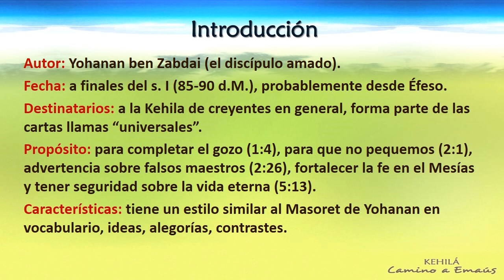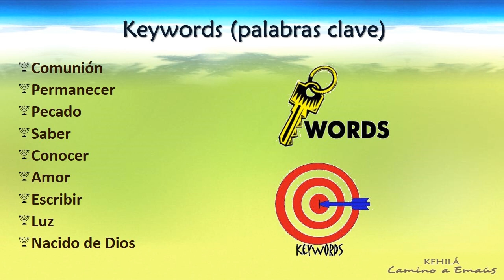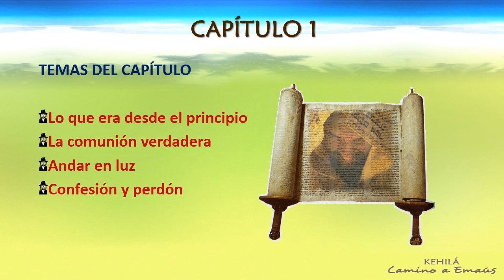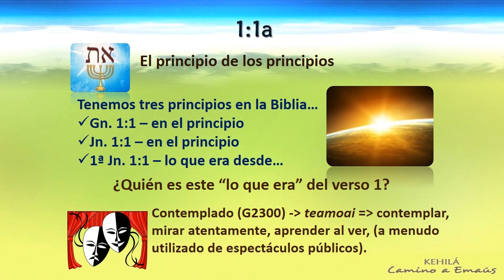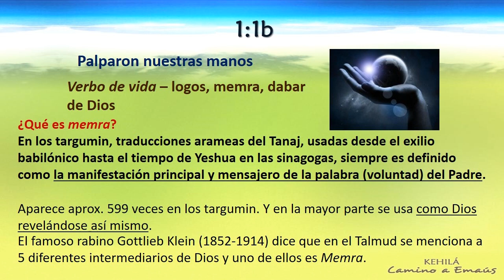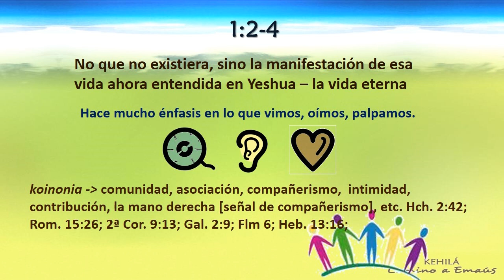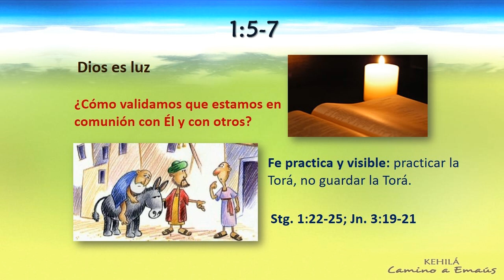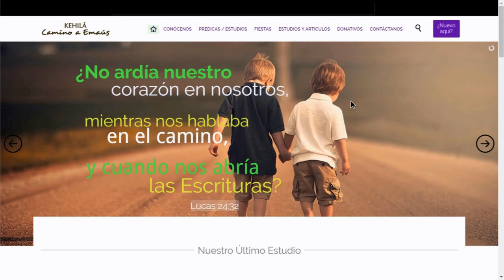1a Juan 1 'Camina en la luz, Dios es luz'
Estudio bÍblico sobre las cartas del apóstol Juan, verso por verso considerando su contexto hebreo.